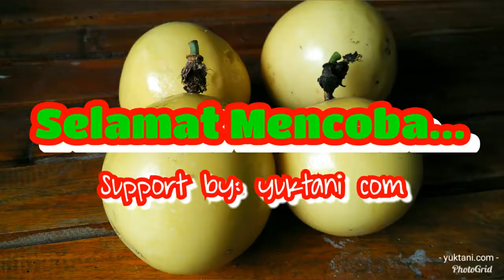Cara Mengolah Markisa Jadi Minuman Segar | Markisa Kuning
Markisa yang rasanya asam / kecut menjadikan beberpa orang enggan untuk mengkonsumsinya. Tanaman markisa ternyata juga memiliki warna dan jenis yang berbeda-beda. Ada yang buahnya berwarna kuning, Merah, ungu, dan markisa sayur.

Pada video kali ini,  yuktani com akan mempraktekkan cara membuat minuman dari buah markisa.

Bisa diminum saat hangat, bisa juga d tambah es, bisa juga d tambah sedikit teh.

Selamat mencoba